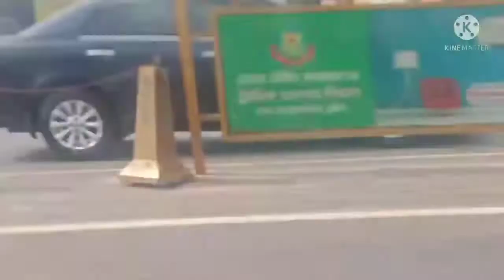সিরাজুল আংকেলের মেয়ের বিয়ের দাওয়াত এ গেলাম। ধানমন্ডি তে চৌধুরী কমিউনিটি সেন্টারে বিয়ের দাওয়াত।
hello everyone,
Assalamu alaikum and welcome back to in our new another vlog. how are you all? I hope you are all well.